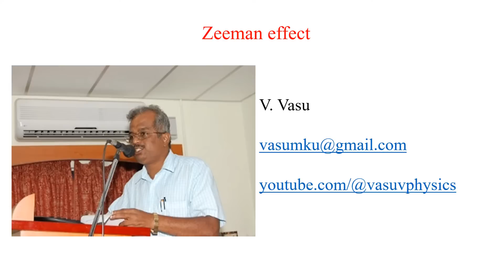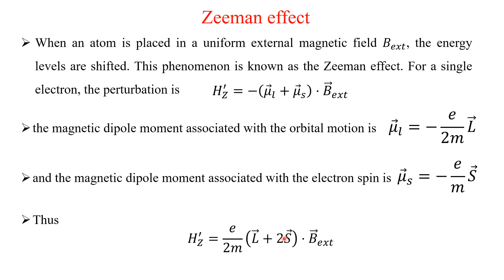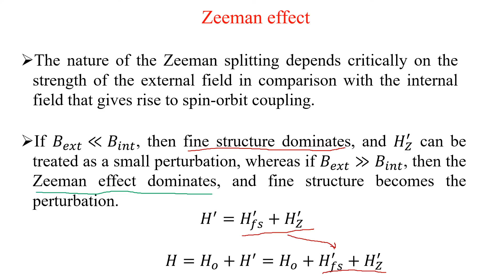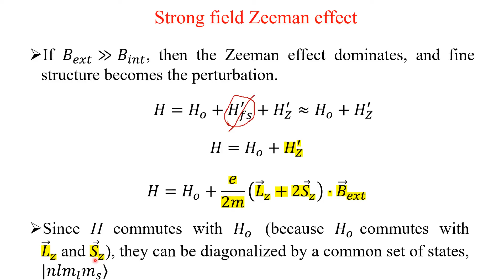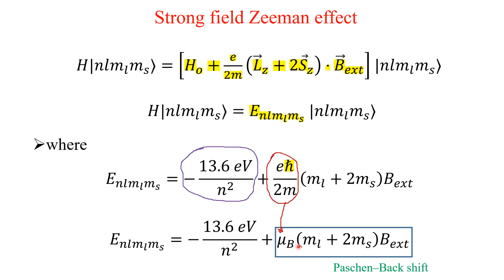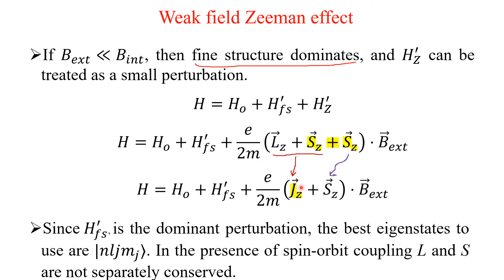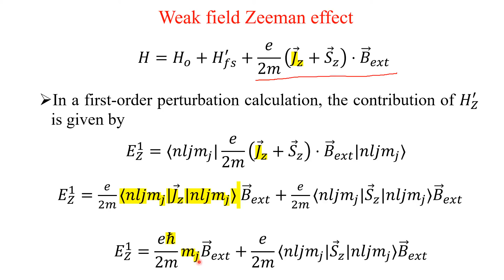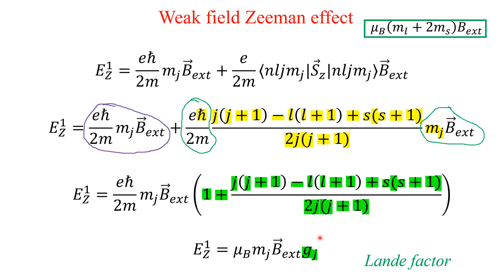(Tamil) Zeeman effect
This lecture deals with Zeeman effect in detail in Tamil